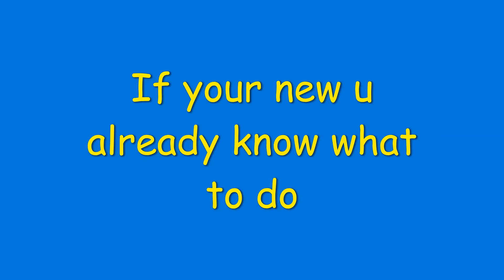oTs gaming - Modern Warfare SEASON TWO